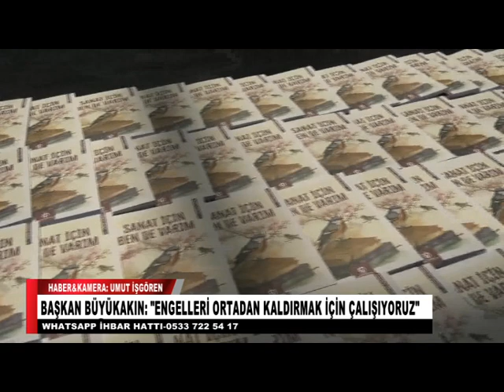BAŞKAN BÜYÜKAKIN ENGELLERİ ORTADAN KALDIRMAK İÇİN ÇALIŞIYORUZ